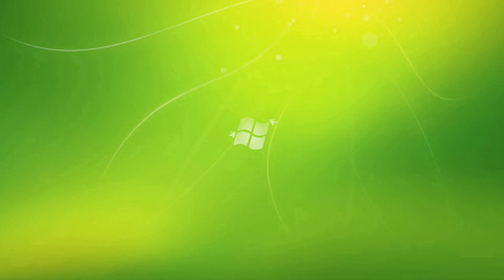Bản làng ơn Bác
Sáng tác: Phạm Xuân Hải
Thể hiện: Đội Văn nghệ quần chúng huyện Quỳ Hợp, tỉnh Nghệ An.